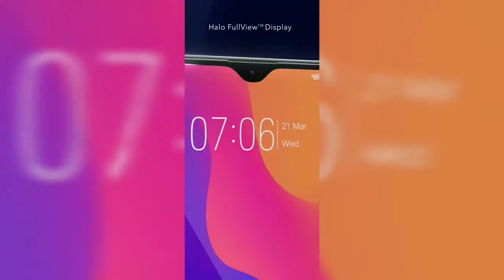Vivo Y95 Official Introduction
New Vivo Y95 Halo Fullview Display Mobile
Vivo Y95  | Snapdragon 439 |4 GB RAM| 13 MP + 2 MP
Dual Camera